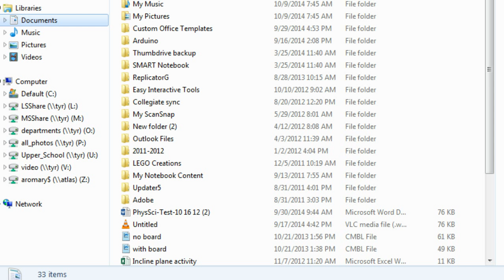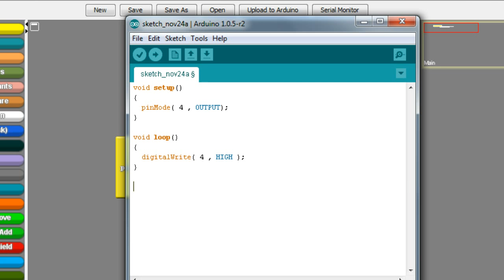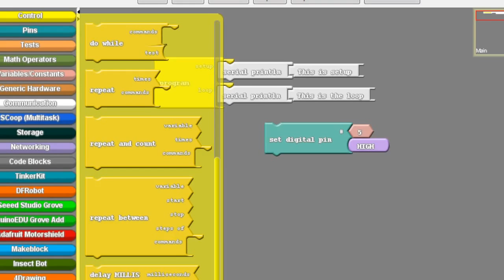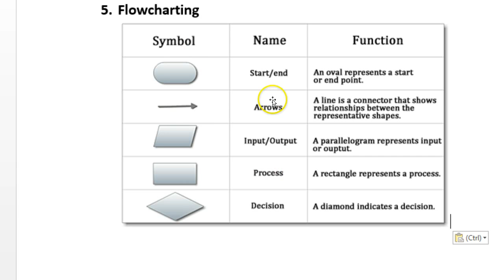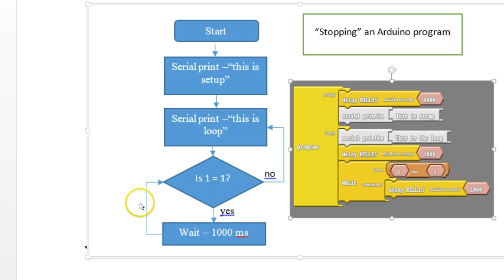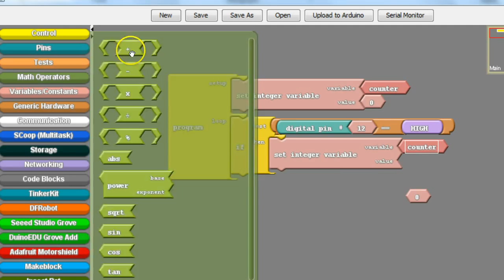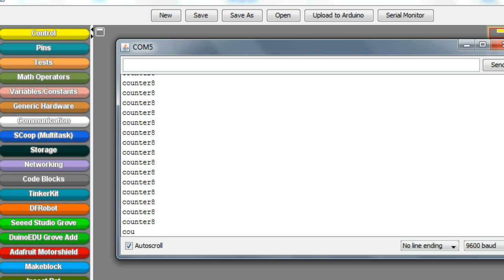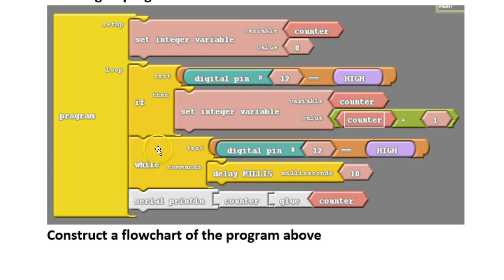Trimester 2 - Recording 1